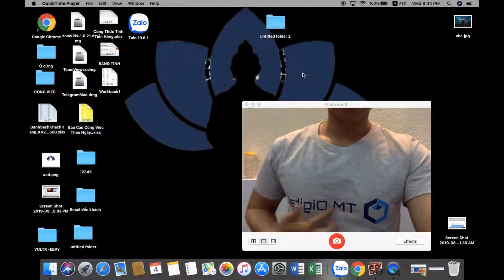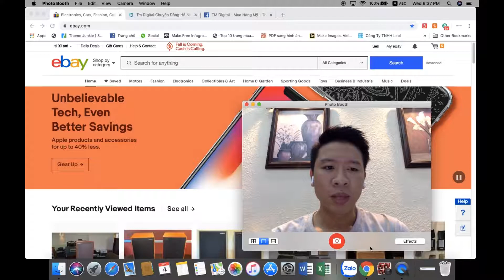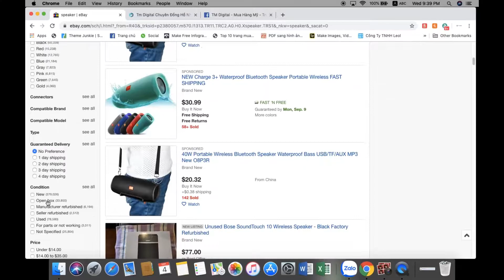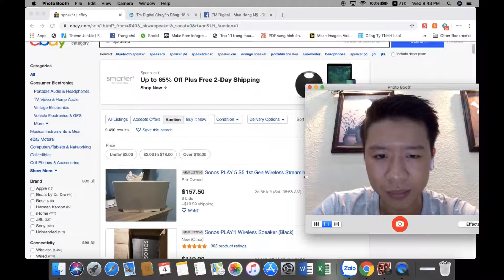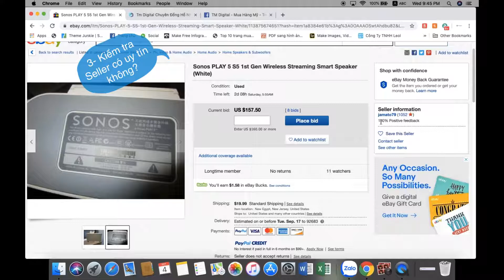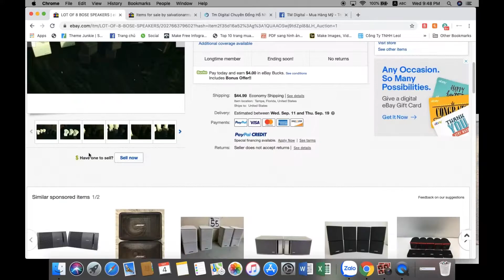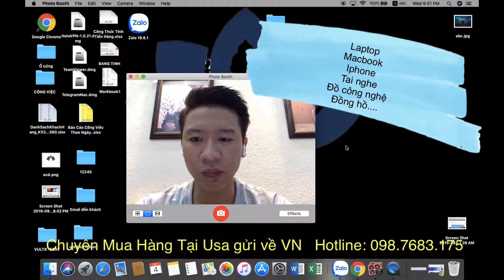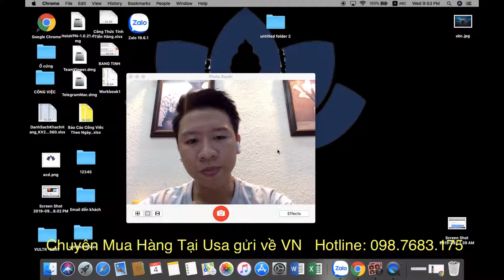Mua Điện Thoại Macbook Giá Rẻ Ở Mỹ - Đấu Gía EBay.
Mình là Nguyên Hảo đến từ "Tm Digital-Mua Hàng Mỹ".
𝗧𝗵𝗼̂𝗻𝗴 𝘁𝗶𝗻 𝘃𝗲̂̀ 𝗰𝗵𝘂́𝗻𝗴 𝘁𝗼̂𝗶:
" 𝙎𝒂̆́𝙢 𝙝𝒂̀𝙣𝙜 𝙝𝙞𝒆̣̂𝙪 𝙩𝙝𝒆̂́ 𝙜𝙞𝒐̛́𝙞 – 𝙃𝒖̛𝒐̛̉𝙣𝙜 𝙩𝙧𝒐̣𝙣 𝙜𝙞𝒂́ 𝙝𝒐̛̀𝙞 𝙩𝒂̣𝙞 𝘽𝙪𝙮124.𝙘𝙤𝙢 "
🏡  𝗩𝗮̆𝗻 𝗽𝗵𝗼̀𝗻𝗴 :  5B Phổ Quang, P. 02, Q. Tân Bình, Tp Hồ Chí Minh.
 Block A, Toà nhà Sky Center.